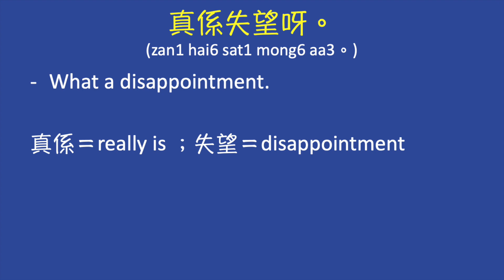Short Common Sentences in Cantonese 61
241. 佢講嘅嘢，一隻字都唔好信呀。 0:06
242. 你喺邊度買/攞㗎？ 0:20
243. 真係失望呀。 0:34
244. 簡直無法相信！ 0:44